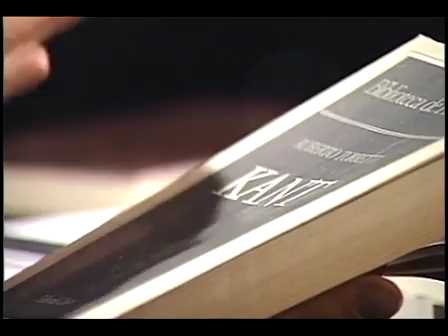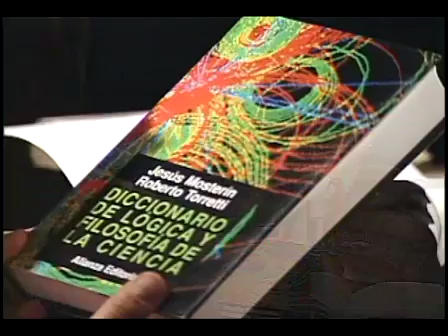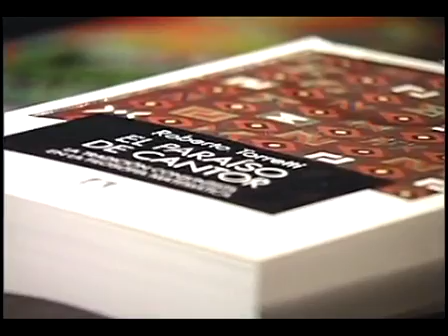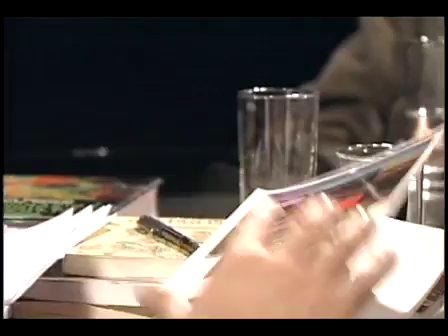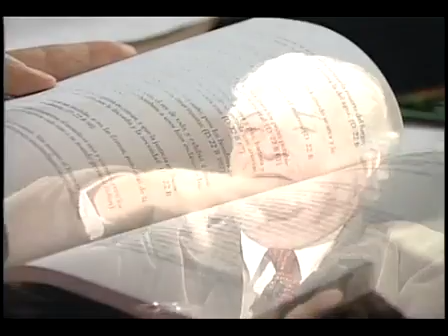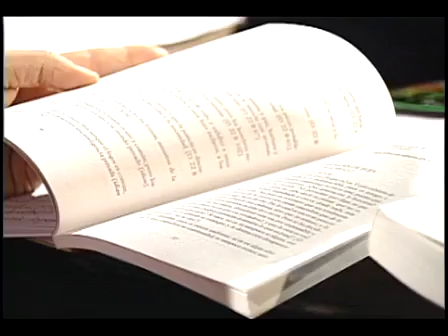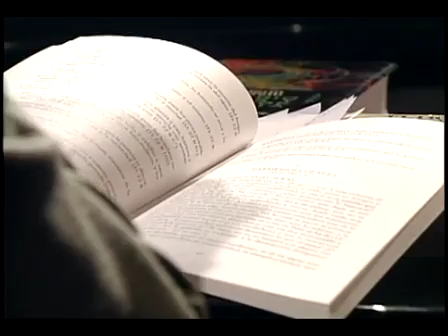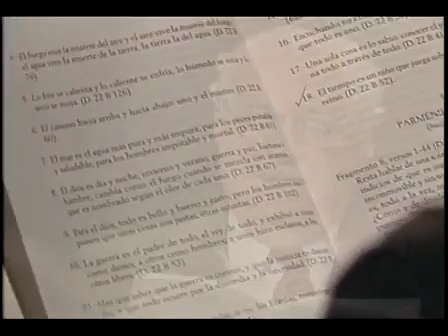ROBERTO TORRETTI - Filosofía de las matemáticas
Roberto Torretti, filósofo chileno apasionado de las matemáticas, la ciencia y Kant, tiende puentes, cruza fronteras, lee a Heráclito en griego, nos hace entender la crisis de las matemáticas que trajo Cantor en el siglo XIX.
Una fiesta del pensar riguroso y, al mismo tiempo, actual.